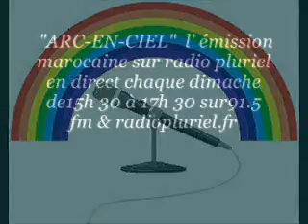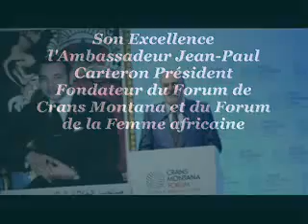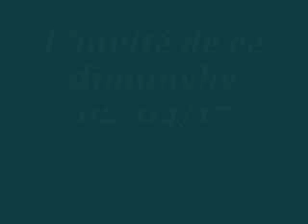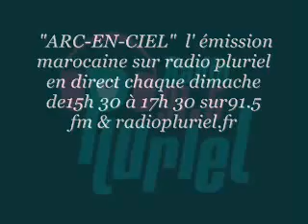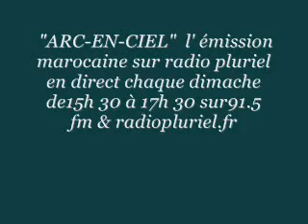Témoignages et Révélations inédites du Pr. de CRANS MONTANA sur le Maroc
Témoignages et Révélations exclusives sur la Maroc de l'invité d'Abdellatif sur "ARC-EN-CIEL"  de  Son Excellence l'Ambassadeur Jean-Paul Carteron Président Fondateur du Forum de Crans Montana et du Forum de la Femme africaine